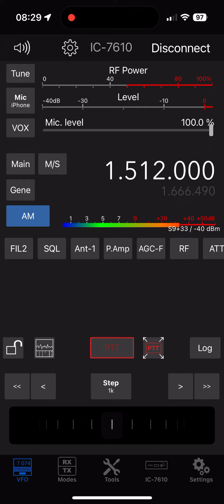Radio GartJan Snelgas